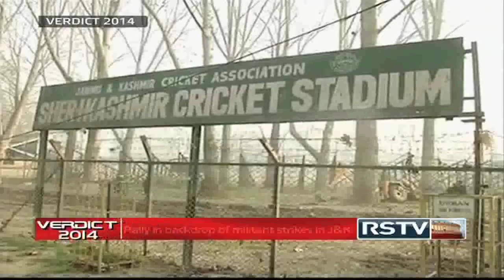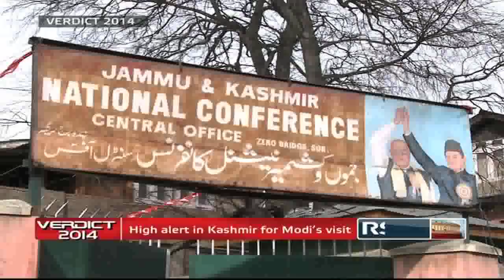Verdict | Latest Election News - 08.12.14 (Morning)